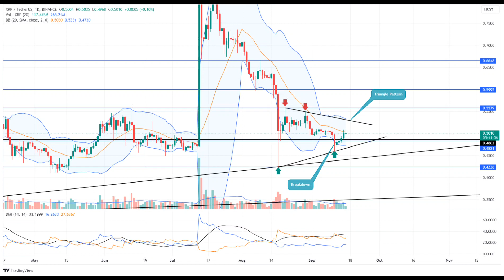RİPPLE(XRP) Price Prediction 2023 / RİPPLE(XRP) News Today / RİPPLE(XRP) Technical Analysis